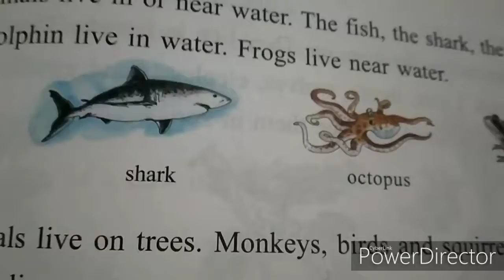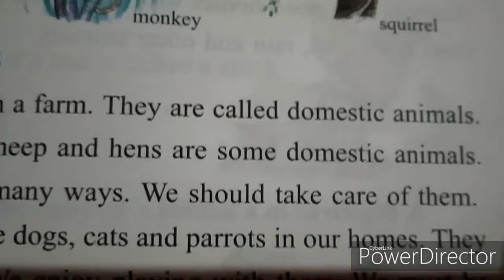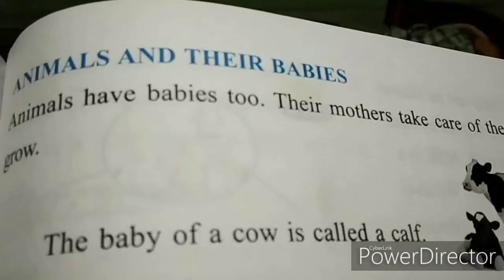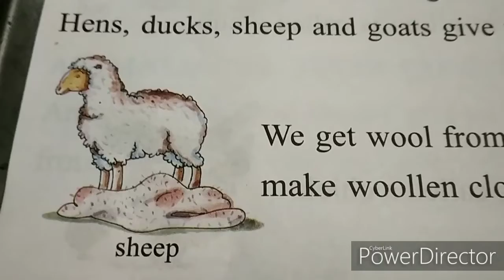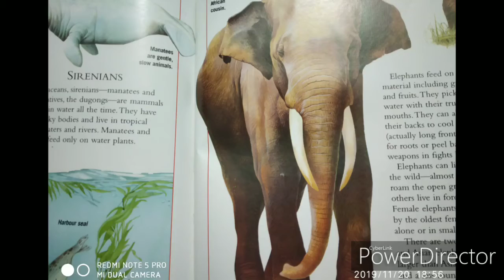Animals around us